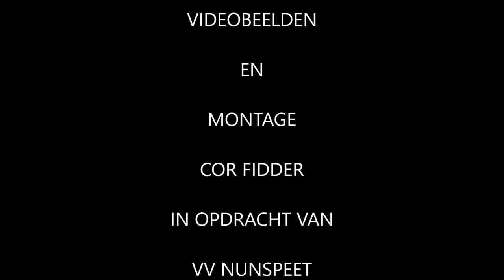Nabeschouwing SDV Barneveld-Nunspeet 16 maart 2019